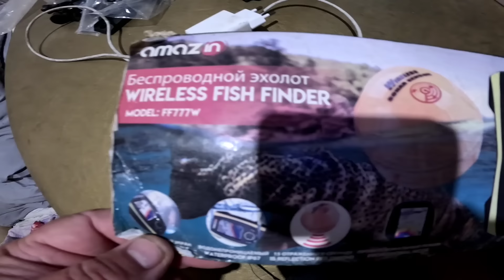Кубань шамайка и рыбец клюют одна за одной.27.10.24.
Всем привет, выехал на рыбалку на сброс тёплой Кубани . Рыба клюёт но мелкая ,были отпущены Многа рубца ,жереха ,и шамайки . В общем смотрите видео и всё увидите сами .